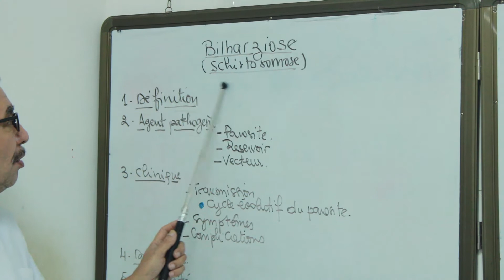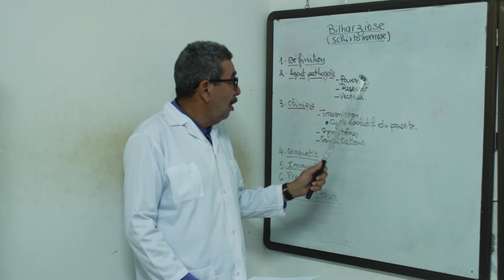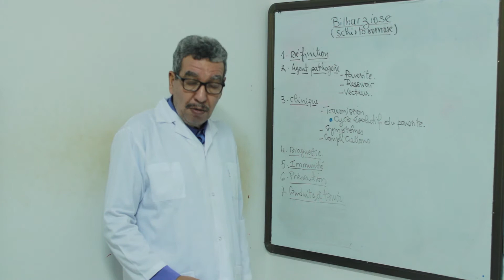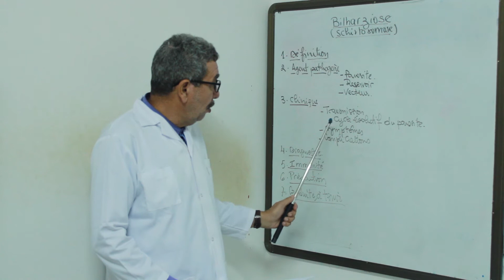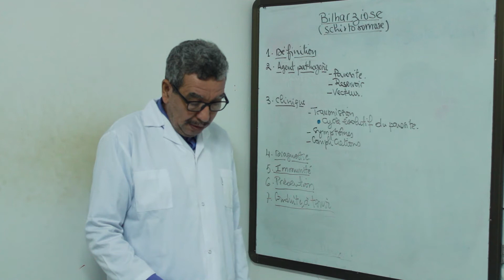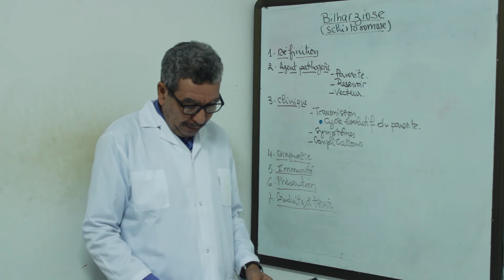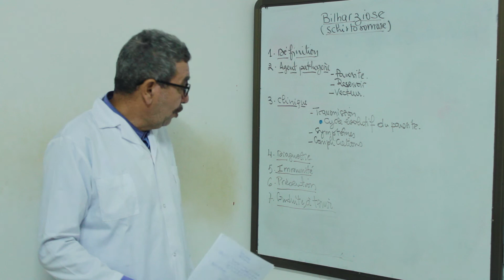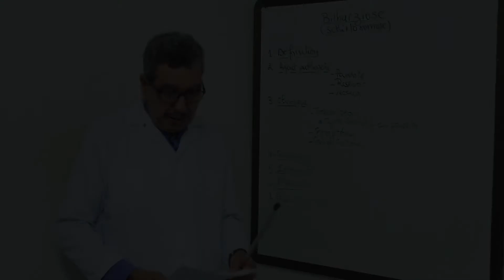MALADIES INFECTIEUSES 23 - Mr.BOURIAH